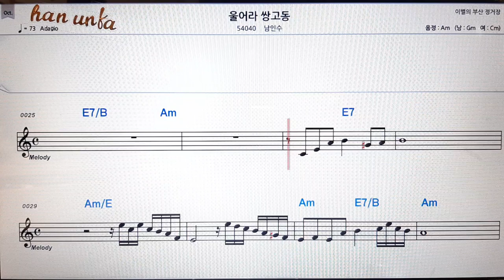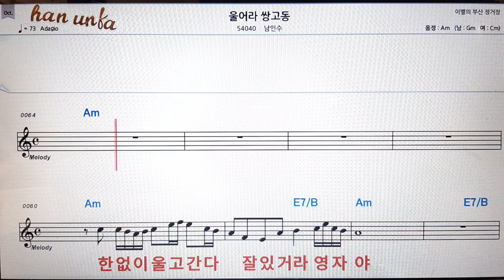울어라 쌍고동/남인수👍노래 반주, 코드 악보,가라오케💋Karaoke*Sheet Music*Chord*MR